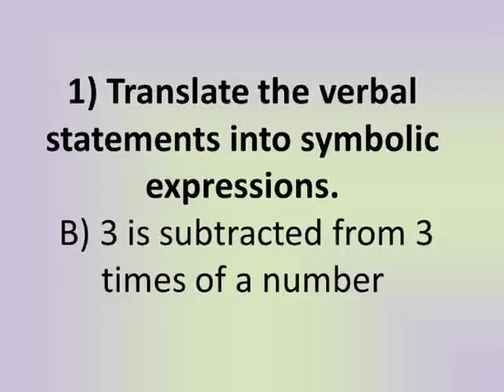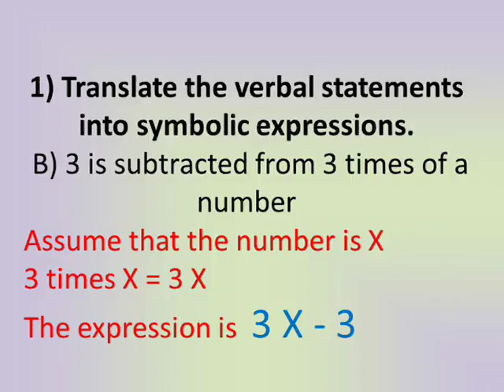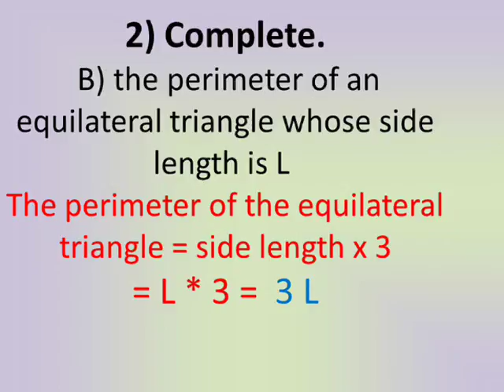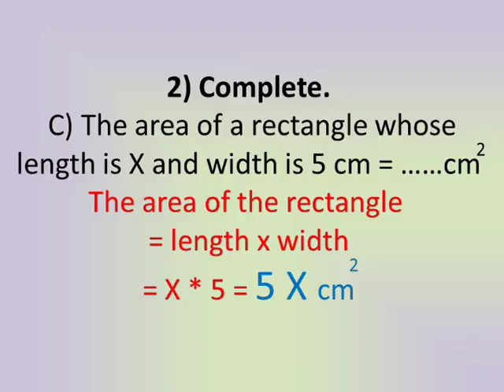primary 5 math lessons second term unit 2 test page 42 no.1,2 ماث خامسة ابتداءي الترم الثاني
شرح دروس ماس الصف الخامس الابتدائى الترم الثاني تدريبات على الوحدة الثانية